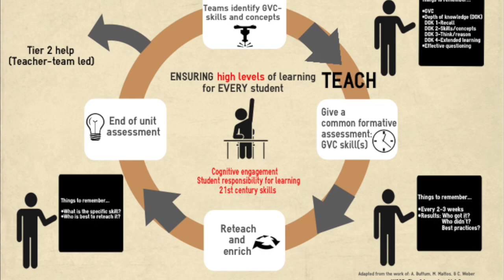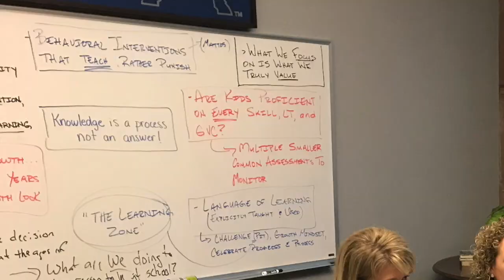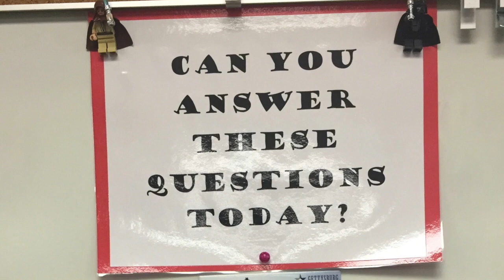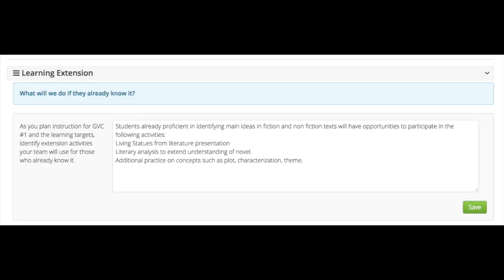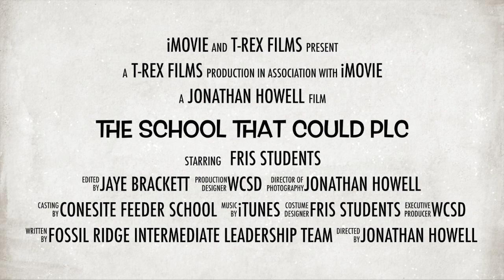The school that Could PLC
This video is about The school that Could PLC